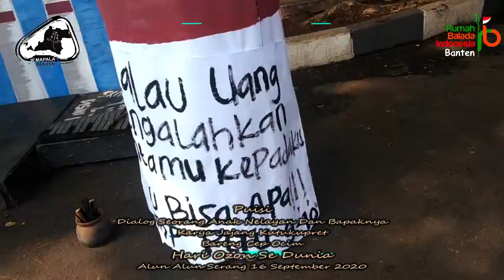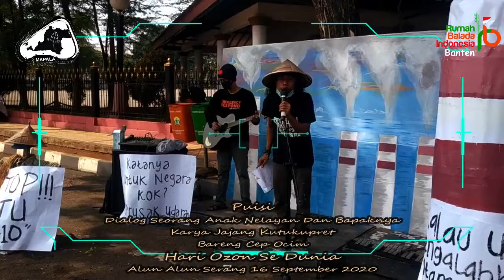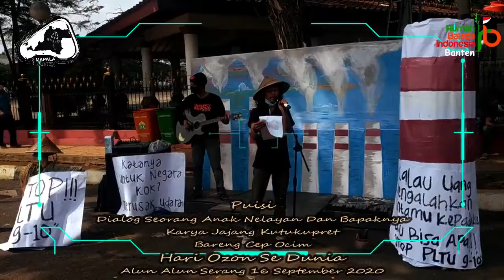Harzon Se-Dunia [Dialog Seorang Anak Nelayan & Bapaknya, Forum Mapala Banten & Rbi Banten]